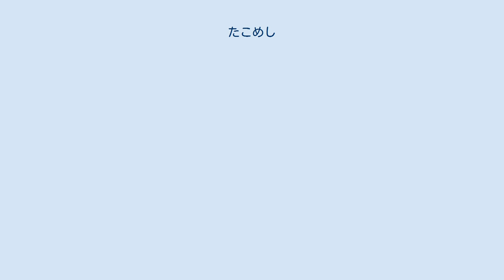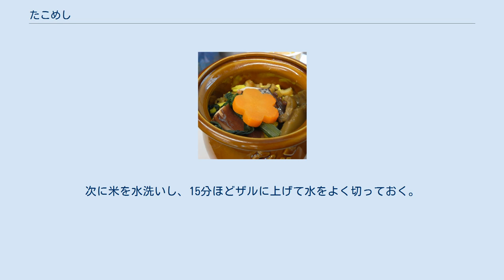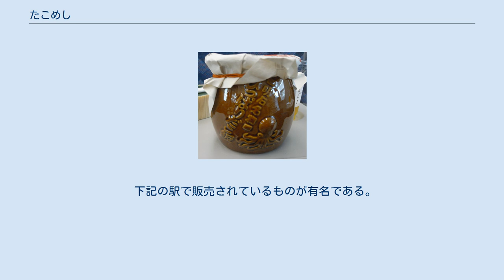たこめし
たこめし 蛸飯（たこめし）は、タコを用いたご飯料理で、郷土料理のひとつ。
タコとご飯に炊き込むもの、煮たタコをご飯に乗せたり混ぜたりするもの、両方を組み合わせたものがある。
 愛媛県、香川県、広島県、岡山県、兵庫県など、瀬戸内海周辺の島嶼、海岸地域を中心に食べられている。
また、茨城県でも太平洋のタコを用いて作られている。
 炊き込み式のもの。
確たる起源は不明であるが、漁船上で漁業者が獲れたタコをぶつ切りにして飯に炊き込んだのが始まりとみられている。
もともと伊予灘は海底が砂地で、小エビ、カニ、貝類が多く、タコの生育環境として適している。
その中でも春先に出回る「木の芽だこ」と呼ばれる200–400グラムの小ダコは身が締まって美味とされる。
また、梅雨の多雨期には栄養分を含んだ水が海に流れ込むため、タコが大きく育ち、この時期のものも独特の歯ざわりがあるとされる。
松山市では、伊予灘に面した漁港のある今出（いまず）地区に、たこめしを初めとしたタコ料理の専門店がいくつかある。
 具が少ない簡素な料理だけに、下ごしらえは手を抜かない。
まず、生ダコの足に塩をふりかけ、手で揉むようにして表面の滑りを取り除く。
そして吸盤の中の汚れを指先を使ってきれいに取る。
タコは適当な大きさに切り、包丁の背で軽く叩いておく。
次に米を水洗いし、15分ほどザルに上げて水をよく切っておく。
 炊飯器に洗った米を入れ、用意した調味料をすべて合わせ静かに注ぐ。
最後にタコを入れてスイッチを入れ、炊き上げる。
 生ダコを使うと赤飯のようなきれいな色に仕上がる。
好みで木の芽や青のりをあしらってもよい。
 下記の駅で販売されているものが有名である。